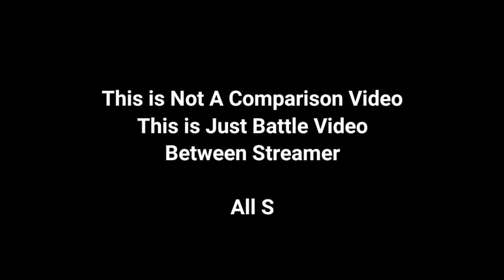LolzZz+T2+Vampi vs ProGamer Full Squad Fight | Lolzz Vs ProGamer Latest Fight | Bridge Champ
Video Tittle-LolzZz+T2+Vampi vs ProGamer Full Squad Fight | Lolzz Vs ProGamer Latest Fight | Bridge Champ

 Agar Video Me Kuch Vi Problem He To Plz Mujhe Insta Pe DM Kar Sakte Ho, Without Contact Plz Copyright Matt Dena Bro

📌★★RESPECT MEMBERS★★📌
►Crazy Devil
►AmarBhai
►Anoop
►BinodOP
►GURU
►Combat々T・Rex
►EMINENT
►Blood Hunt

►Respect Moderators.
►PUBG ID- ?
►IGN- ?
▬▬▬► PC SPECIFICATION'S►▬▬▬
►Graphics Card
►Power Supply
►Key Board
►Mouse Pad
►Internet-Airtel 4G Very Bad conection
►Download 20Mbps
►Upload 10Mbps